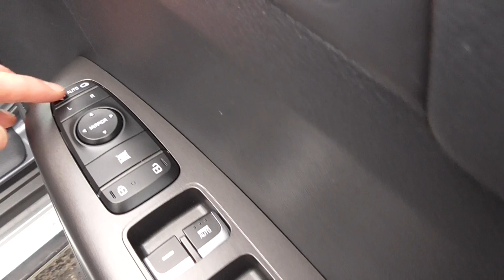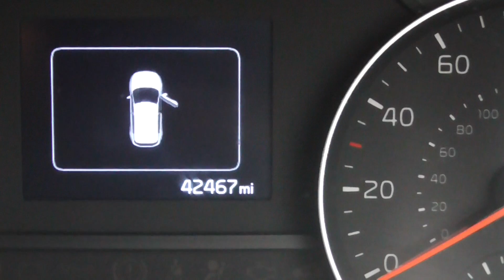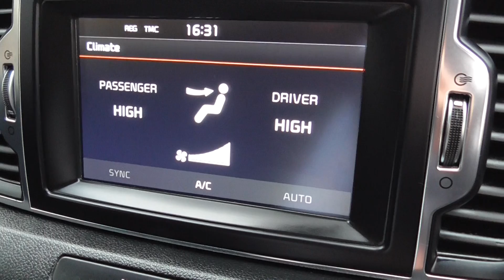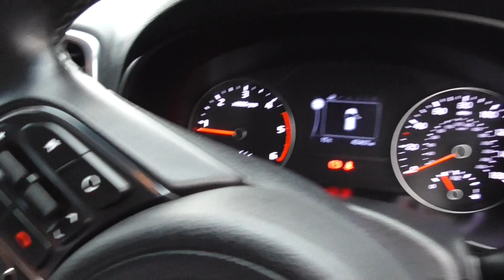KIA SPORTAGE CRDI 2